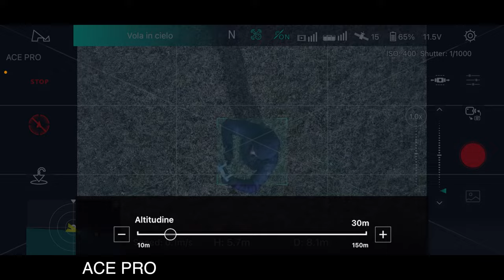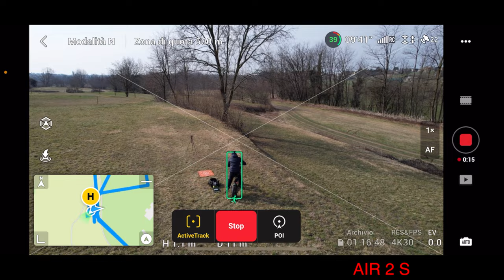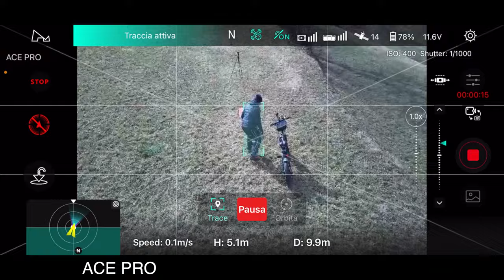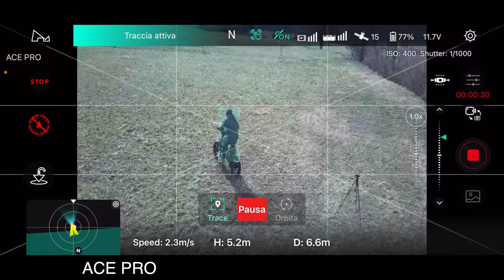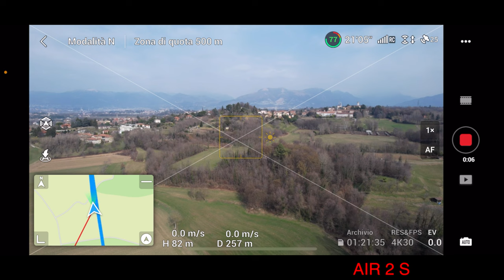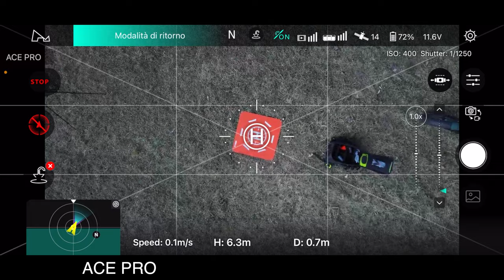QUASI UN AIR 2 S!! HUBSAN ACE PRO VS AIR 2S CONFRONTO VIDEO FOTO ACTIVE TRACK RTH VOLI AUTOMATICI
HUBSAN ACE PRO
DJI AIR 2S

Link Utili

         ❖❖❖❖❖❖❖❖❖❖❖❖❖❖Contatti❖❖❖❖❖❖❖❖❖❖❖❖❖❖❖